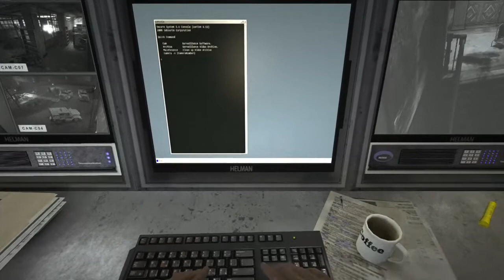Outlast (PS4 Walkthrough) Part 2 w/ Random_World99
Outlast